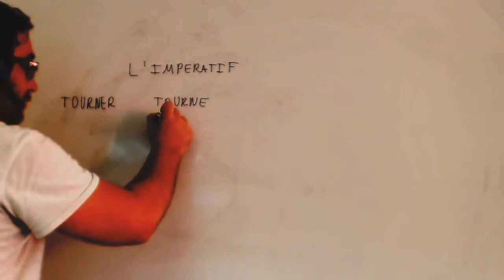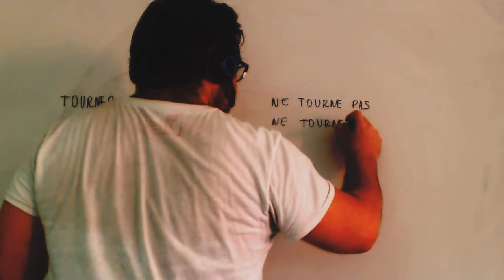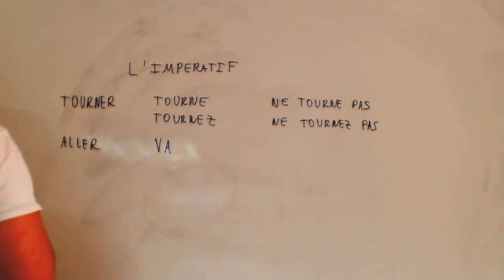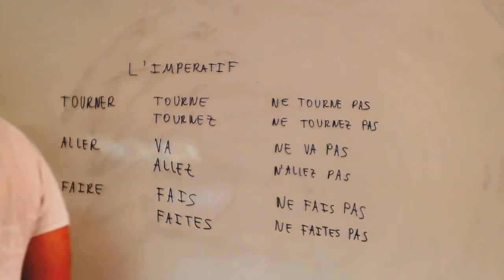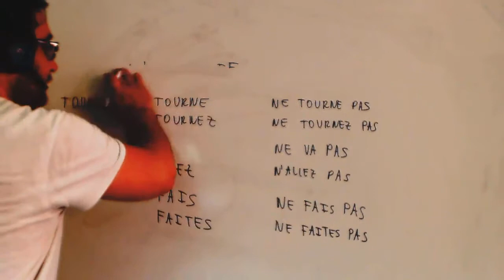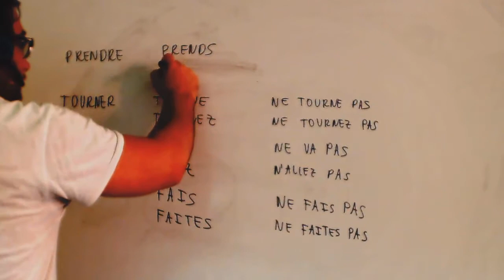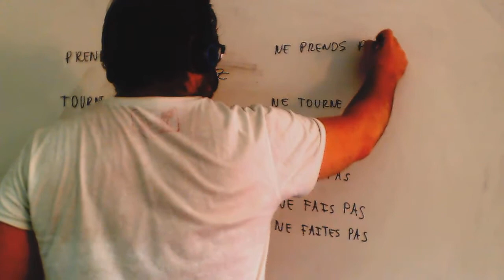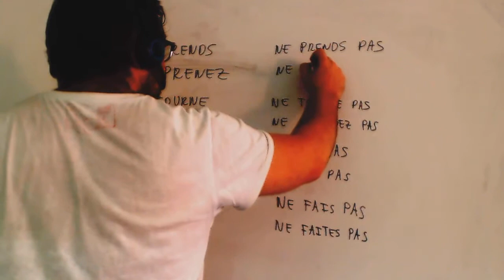Imperativo en frances Academia Usero Estepona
Imperativo en frances